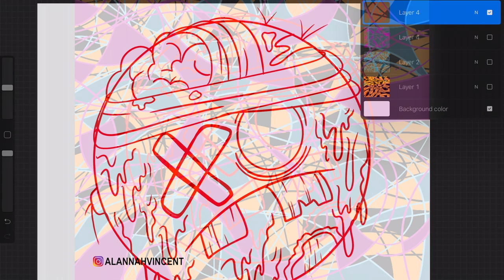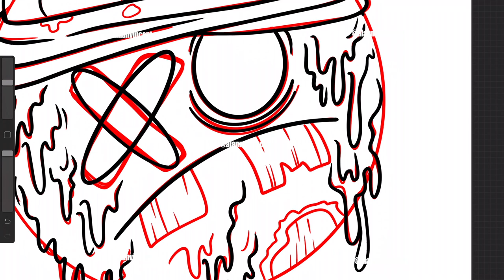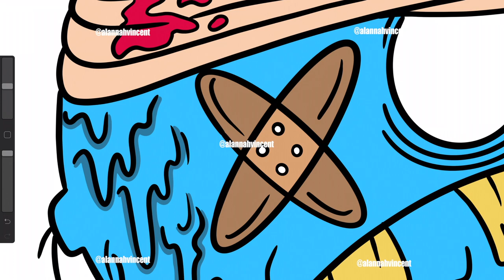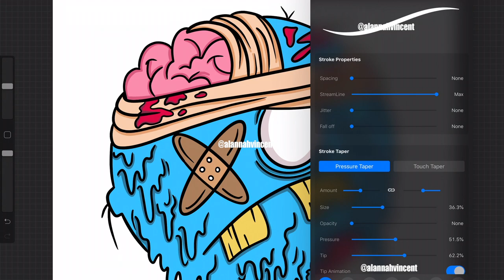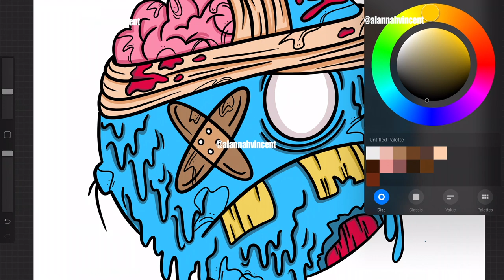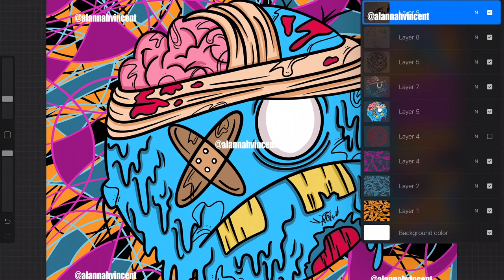Just Having some fun - Zombie Grime Face - Speed Art (Procreate)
Be Blessed
Stay Blessed